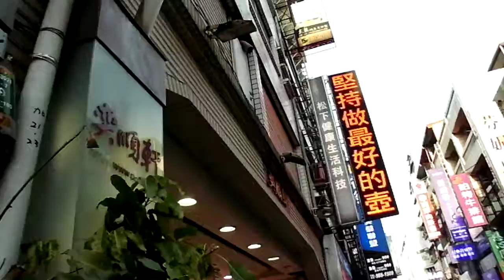街景 宜蘭童玩 CIMG5118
街景 宜蘭童玩